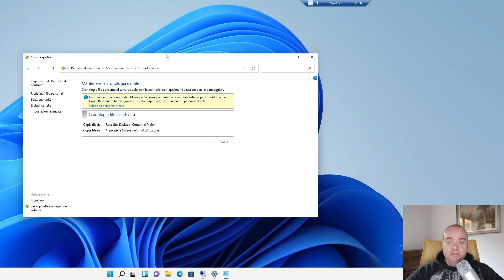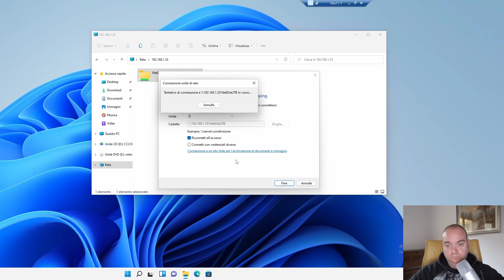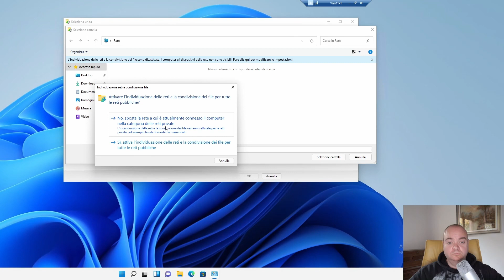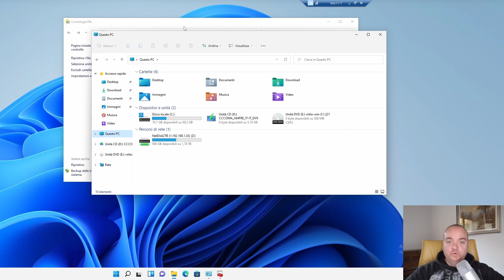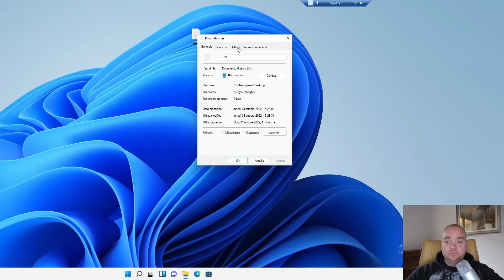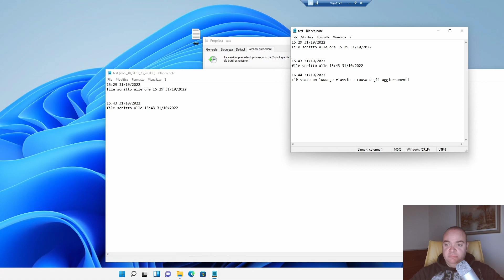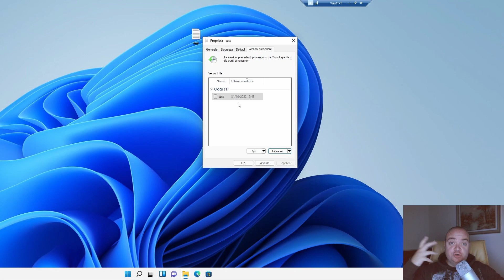Come tornare indietro con il PC Windows Ripristino di Windows preservando i file personali WinLab02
Ci sono vari motivi per tornare indietro con il PC o con il sistema operativo Windows.
Possiamo aver installato dei driver che hanno compromesso il corretto funzionamento del sistema, un virus si è installato senza chiederci il permesso, continui a visualizzare messaggi di errore da un determinato momento temporale o il sistema non è stabile e si riavvia senza un apparente motivo.
In questo video vediamo come tornare alle impostazioni iniziali di Windows 11 mantenendo i file personali. La procedura è spiegata fino in fondo, vi mostro tutte le schermate successive al ripristino.
I file vengono preservati ma vengono cancellate le impostazioni, le app e le applicazioni o programmmi, che andranno reinstallati.